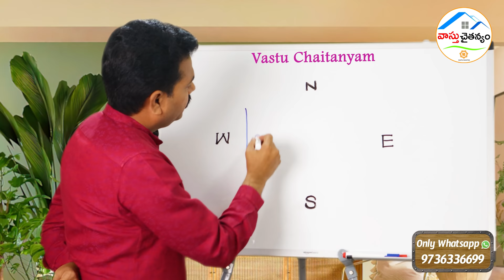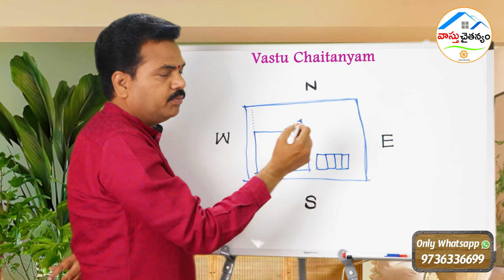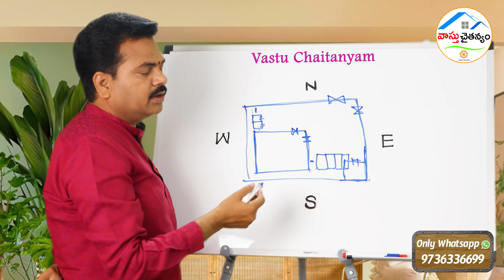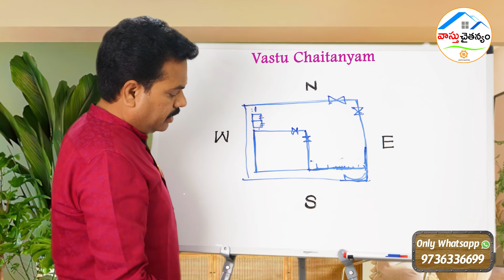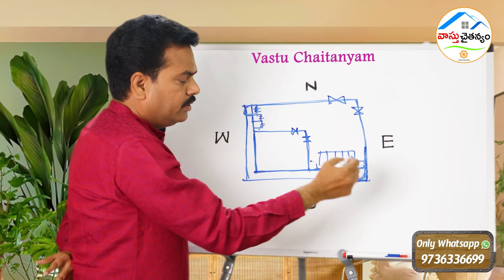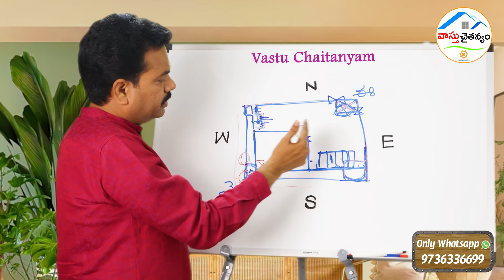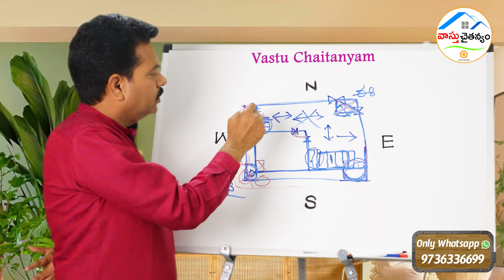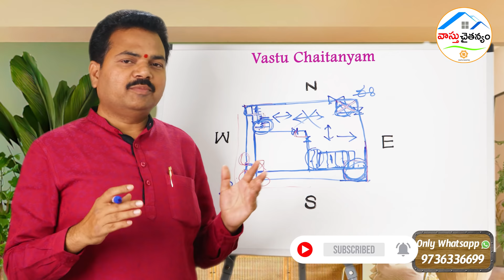ఇంటి బయట టాయిలెట్ ఇక్కడ ఉంటేనే మంచిది లేదంటే చాలా ప్రమాదం | External Toilet | Vastu Shasthra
Welcome to our official YouTube channel Vastu Chaitanyam.
Aim of this channel is to provide:
*Facts about vastu shastra
*To remove superstitions regarding this science
*To spread awareness and knowledge

"Vastu shastra for better living"

Vastu is an art of living which leads us for better life.Vastu has the power to light up our lives and make them bright. A right direction will makes us wealthy and prosper our lives. Eliminate your biggest problems in life by opting a perfect disha through vastu. Our disha leads us to success if we prefer to choose a right direction.
Change your direction if u want to change the way u live.
Our main motive is hoping for the success of your lives.

If you have any queries contact through mail